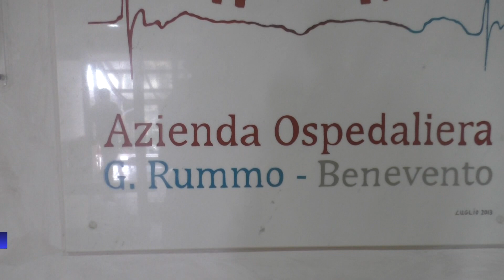Storie di vita e umanità al San Pio sulle note di 'Abbracciame'